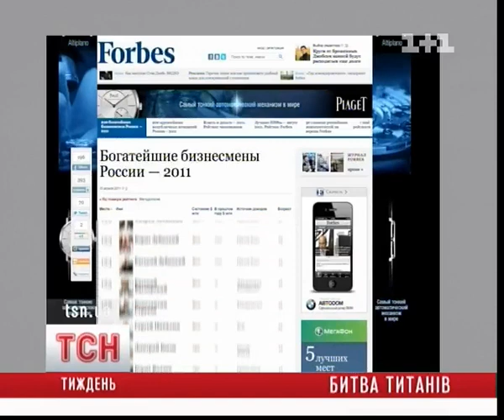Berezovsky vs Abramovich - Russian Oligarchs Battle at High Court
Oligarch claims Abramovich was a 'genius like my son' in £3billion damages case. Russian oligarch Boris Berezovsky claimed today that billionaire rival Roman Abramovich is a 'genius' for making people believe he is sincere.
Mr Berezovsky told the High Court that Chelsea Football Club owner Roman Abramovich convinced him he was 'like a son' to him and media tycoon Rupert Murdoch is a 'great businessman'. The 65-year-old is suing Mr Abramovich, 44, for billions of pounds after a fall-out over a Russian business deal and was giving evidence in the fifth day of a trial at the Commercial Court in London.

Journalist Vitalii Sediuk/Віталій Седюк cameraman Borys Matveev/ Борис Матвєєв